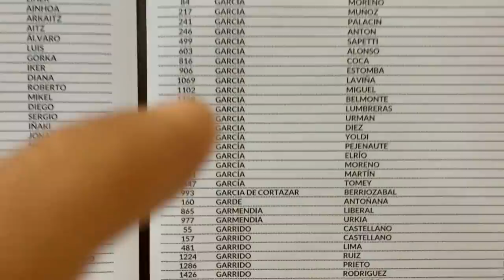MI RUTINA PRE CARRERA | DÓNDE DUERMO, QUÉ DESAYUNO...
En este vídeo os voy a explicar cuál es mi rutina antes de una competición. Cómo voy a recoger los dorsales, dónde duermo, lo que desayuno etc.

Esta es la primera parte de mi experiencia corriendo la Tierra Estella Epic, que por no hacerlo demasiado largo, he decidido darle este enfoque.